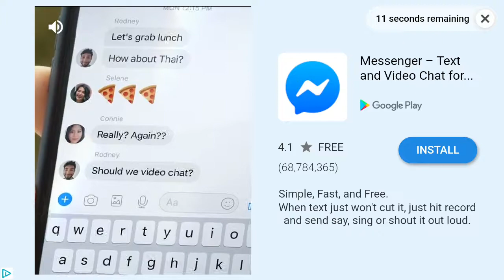DODGE CHALLENGER RT 1971